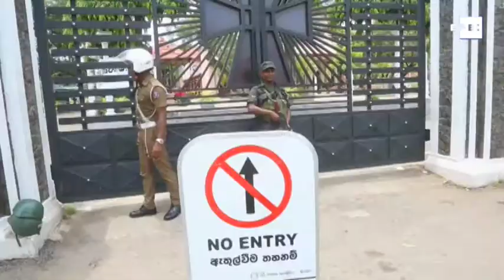Resumen Internacional Con Manuel Acevedo